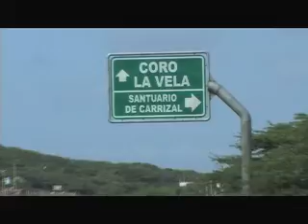Gabriel Dominguez "Chacho"